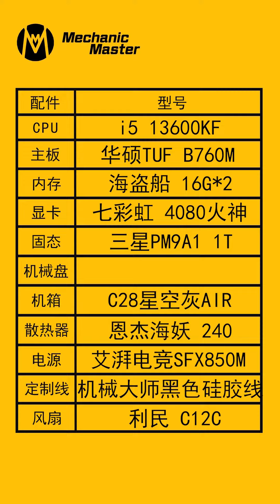【Host Show】C28 Pure White & 240 AIO & Colorful 4080 Volcan